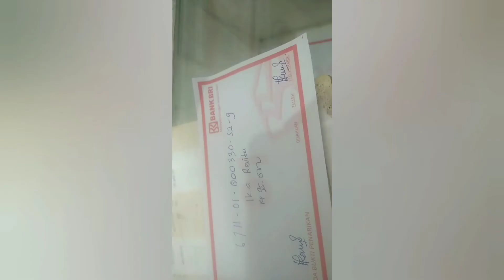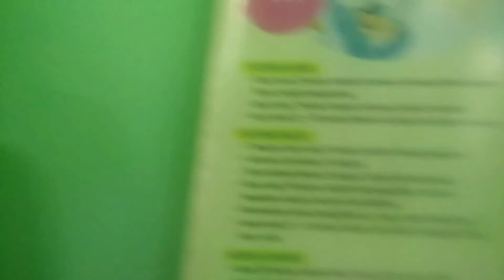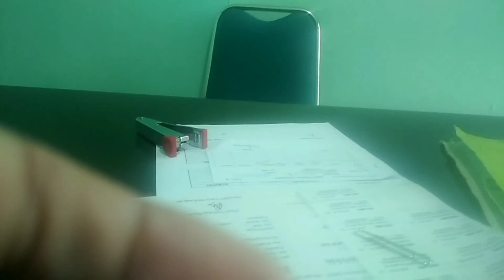Usaha kami agar anak tidak menangis saat terapi wicara || perjalanan Bangkit biar bisa bicara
Terapi wicara, 28 November 2022

Teman-teman, boleh di skip skip ya videonya yang langsung ke kegiatan di tempat terapi.

Yang awal adalah kegiatan kami menuju ke terapinan, jd mungkin sedikit membosankan.

Ini adalah ikhtiar kami sebagai orang tua yang dikaruniai buah hati yang mengalami keterlambatan bicara. Dengan bagaimanapun keadaan kami, kemampuan keuangan kami, kami mencoba membawa anak kami (Bangkit Indonesiawan) untuk menjalani terapi wicara dan okupasi di RSUD Karanganyar. Mohon doa nya ya teman-teman, semoga anak kami bisa segera bicara seperti yang lainnya.

Ikutin perjalanan kami dalam mengusahakan anak agar bisa bicara ya teman. Silahkan apabila ada ide ataupun saran untuk kebaikan anak kami, boleh dicantumkan di kolom komentar . Jazakumullah khoiron katsiroon